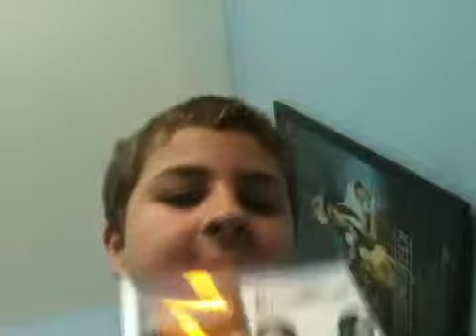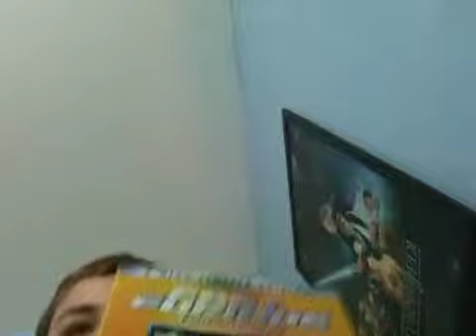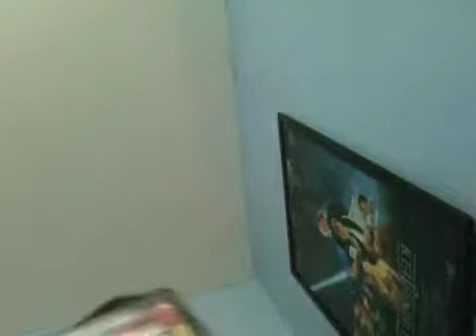Movie Reviews Epi 2 7/13/13